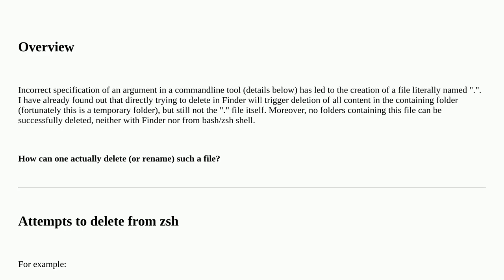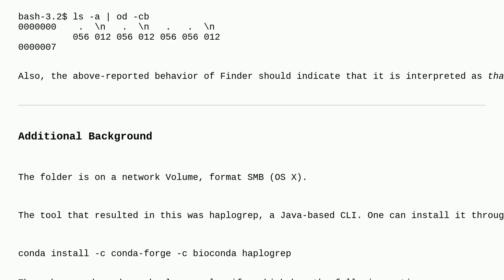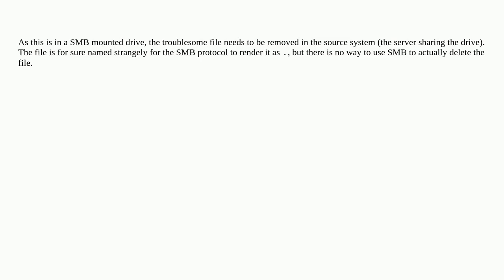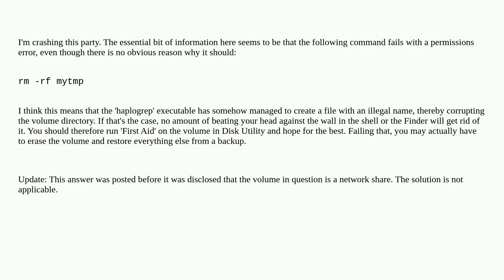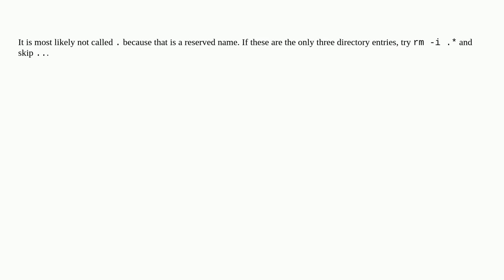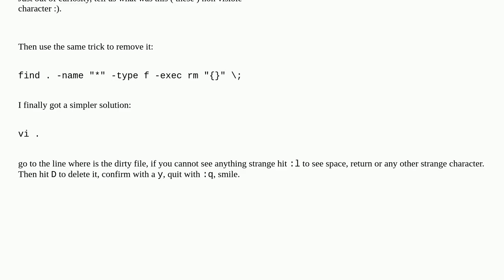Apple: How to remove a file which name seems to be "." on an SMB share?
How to remove a file which name seems to be "." on an SMB share?

A special thanks goes out to the community

  filesystem finder file permission